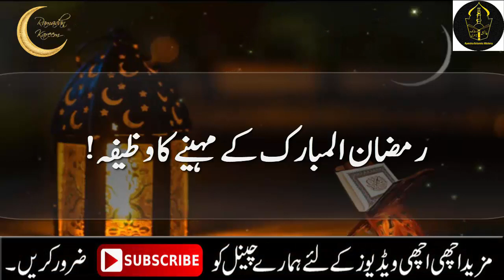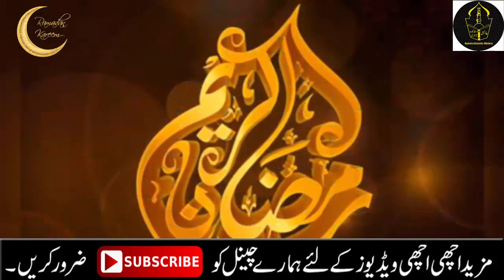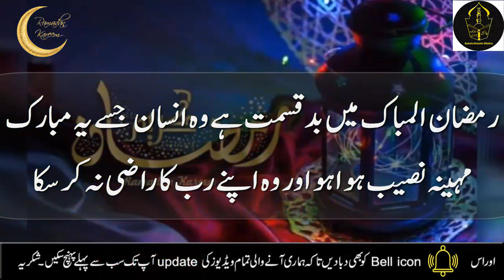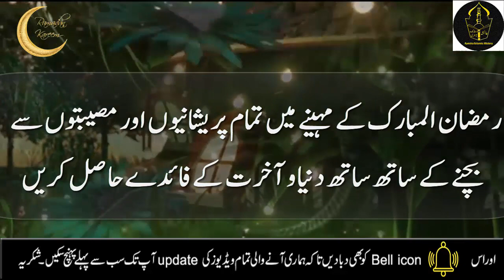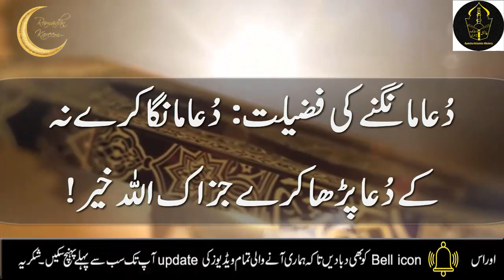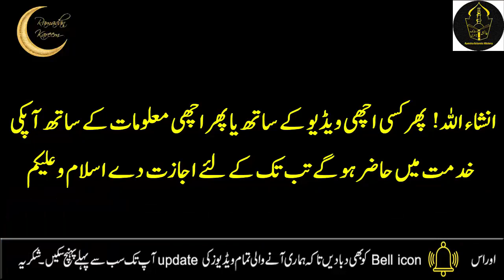Read 4 Beautiful Names of Allah on Ramadan 2022 | ramzan mein rizq ka wazifa | 27 ramzan ka wazifa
Today I will share with you the benefits of 4 names of Allah in Ramadan. You have to do this at any time during the month of Ramadan.  i am also sharing wwith youu ramzan ka wazifa, ramzan ki fazilat, shab e qadar ki fazilat , shab e Qadar, special night of ramadan 2021, 3rd ashra night fazilat. Thanks to this process, the doors of Rizq ( Wealth ) will be opened for you, and Rizq and Dolat will rain down on your house like water from a mountain. It is a very powerful wazifa  for Rizq mein barkat. Do it yourself and share it with others.